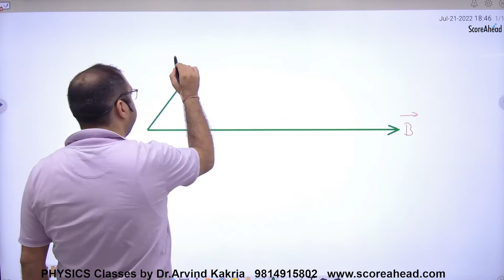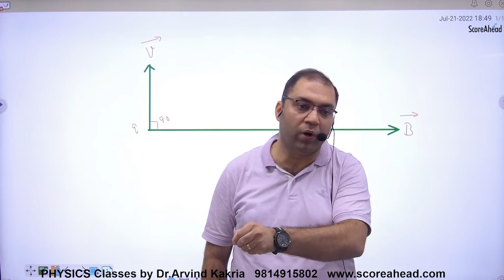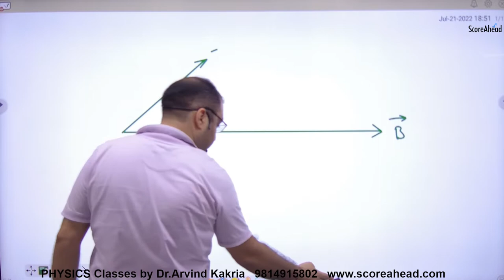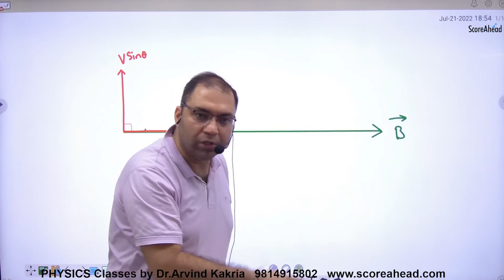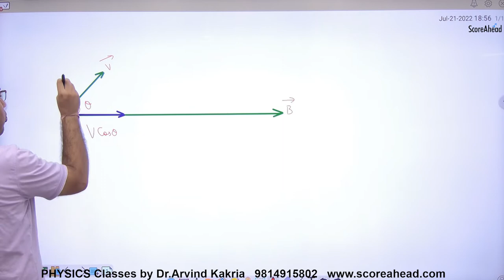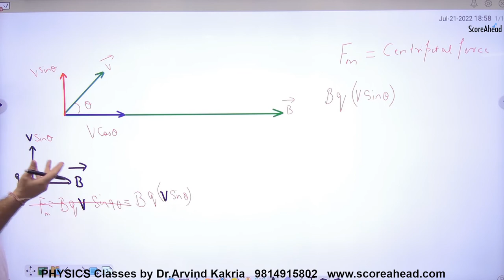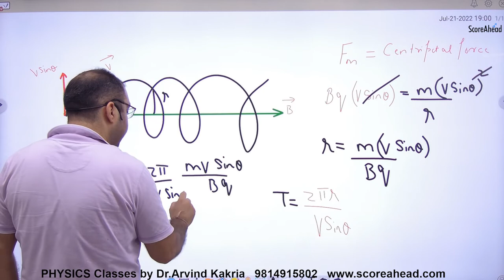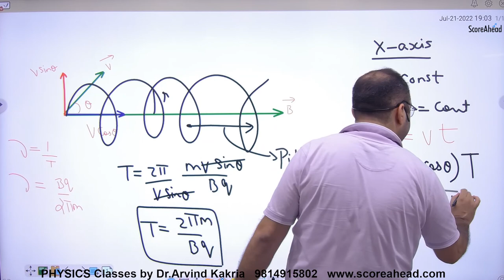111 Motion of Charged particle in Helical path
Motion of Charged particle in Helical path